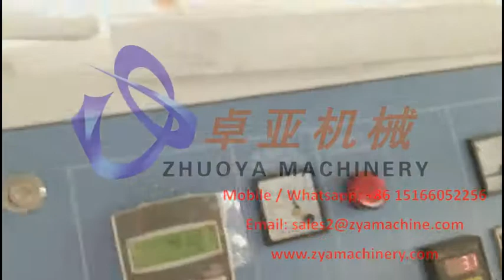PET Broom Filament Making Machine 2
PET monofilament/yarn/fiber making machine is used to produce PET, PP, PE round yarn monofilament with 100% recycled materials. The plastic filament can be used to make broom, brush etc both for industrial and civil use.